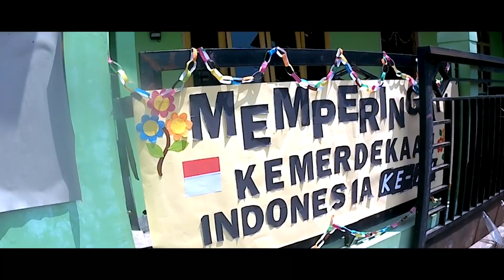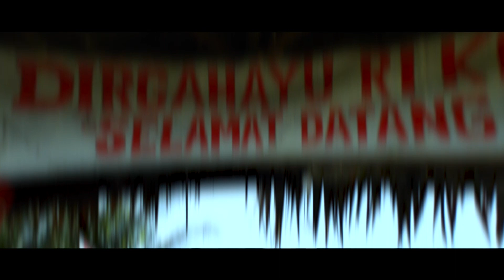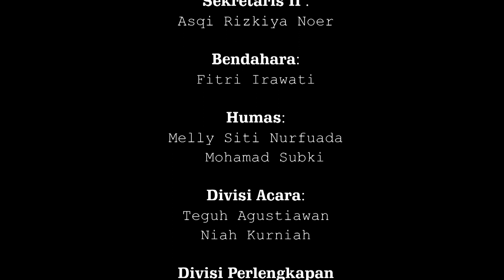short documentary senja KKN-PPM IAIN LAA ROIBA BOGOR | Tahun 2019 | kelompok 5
Chanel ini untuk menginspirasi audien sekaligus guna untuk mengembangkan revolusi industri 4.0 . Hingga kami belajar media untuk mengabadikan momen-momen yang pernah kami laksanakan.  Muda berkarya tua inspirasi yang muda.

DIBALIK SENJA YANG INDAH ADA SUATU PENGORBANAN UNTUK MALAM YANG PENUH BERKAH.

vidio ini untuk kenangan tentang pengalaman dan pengamalan KKN-PPM di desa purasari kecamatan leuwiliang. lebih tepatnya di kampung cisarua  dan ciaul .

SENJA kelompok 5 dari 14 kelompok yang mengikuti KKN-PPM di desa purasari.

inilah cerita kami...

mohon maaf masih banyak shot kegiatan yang gak keambil. ..